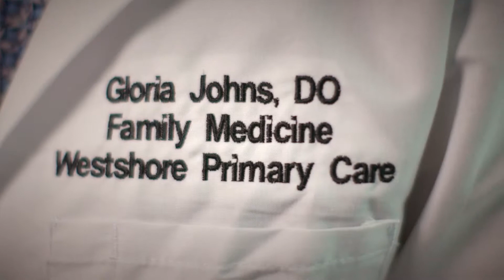Dr. Gloria Johns